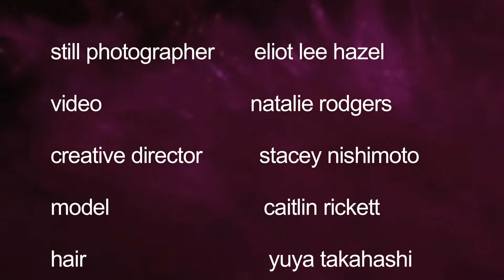∞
video editorial for thvm rag issue #4

video                          natalie rodgers

creative director          stacey nishimoto

still photographer       eliot lee hazel

model                           caitlin rickett

hair                                yuya takahashi

set design                      ishi glinsky